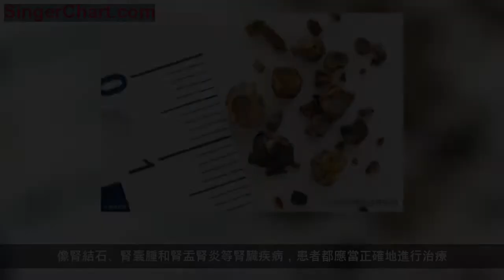慢性腎病會「惡變」成尿毒症？這4種腎病應抓緊時間治療 慢性腎病小心變尿毒症，這4種腎病應抓緊時間治療！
尿毒症是腎病發展的最後階段之一，一旦患上尿毒症，康復的機會就變得非常渺茫。因此，很多人都很害怕尿毒症。尿毒症一開始只是很普通的慢性腎病，如果不積極治療，就會慢慢惡化，變成腎衰竭，最終變成尿毒症。但很多腎臟問題也不能亂治療，否則容易產生嚴重的後果。
1、腎囊腫
一些患有單發性腎囊腫的患者由於沒有什麼症狀，而且囊腫通常沒有大於50PX，所以不用進行治療，患者也不大注意這個問題。但其實單發性腎囊腫，也可能會發展成為雙側腎囊腫或者多個腎囊腫，變成比較嚴重的腎臟疾病。如果囊腫大於了75PX，還不進行治療的話，可能會導致嚴重後果，甚至尿毒症。
2、血尿
單純性的血尿是不需要治療的，亂吃藥可能導致有害的物質積累在腎臟，造成腎臟損傷，反而容易變成嚴重的腎病。而單純性血尿指的是，腎炎患者有血尿的症狀，但是並沒有出現蛋白尿和高血壓以及腎功能不全等問題，這種情況一般只需要定期複查就可以了。有的患者可能會在一段時間內血尿消失，也有的可能會一輩子都有血尿問題。所以，單純性血尿別亂吃藥，而如果血尿伴有蛋白尿及高血壓等症狀，一定要檢查治療。
3、腎盂腎炎
腎盂腎炎是很常見的疾病，主要是尿路感染造成的。這個疾病雖然症狀不是特別嚴重，但也是需要積極治療的，可以通過多喝水和多排尿等來幫助恢復。如果不治療腎盂腎炎，會導致病情慢慢加重，逐漸演變成慢性腎炎，最終造成尿毒症。
4、腎結石
腎結石也是比較常見的腎臟問題。單純性的腎結石並不是說腎臟一定出現了問題，可能只是飲用水中鈣質較多，導致沉積變成了結石。單純性腎結石患者可以多喝水，利用中藥物來溶石碎石等，不需要吃一些腎病的藥物。如果因為腎結石而亂服藥，導致腎臟受損，可能真的引發腎臟疾病，乃至誘發尿毒症等。
像腎結石、腎囊腫和腎盂腎炎等腎臟疾病，患者都應當正確地進行治療。不可以不治療，也不可以亂治療，否則都容易導致患上真正的慢性腎病，然後變成尿毒症。對於單純性的腎臟問題，可以選擇比較保守的療法，不要亂吃腎病藥物，以免損害腎臟。